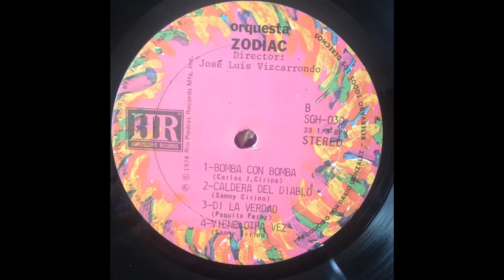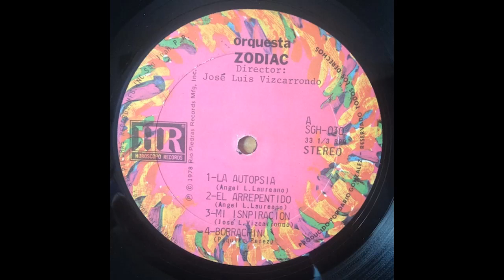LA CALDERA DEL DIABLO - ORQUESTA ZODIAC DE JOSE LUIS VIZCARRONDO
ARTISTAS - ORQUESTA ZODIAC DE JOSE LUIS VIZCARRONDO
VOZ - PAQUITO PEREZ
CORO - MIMA RIOS , SANTOS COLON , YAYO EL *INDIO*
ALBUM - NUEVO SONIDO 78*
SELLO - HOROSCOPO RECORDS
FORMATO - VINILO LP , ALBUM
LANZAMIENTO - 1978
GENERO - LATIN
ESTILO - GUAGUANCO , GUAJIRA , BOLERO , MERENGUE , SALSA